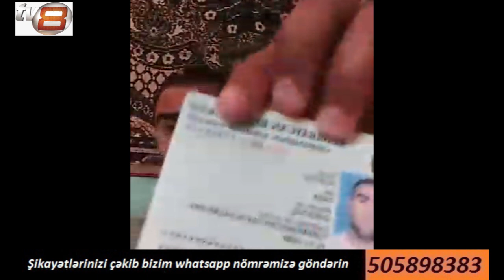Yataq əlilini polis küçə söyüşü ilə təhqir etdi: Niyə İlham Əliyevə məktub yazmısan?